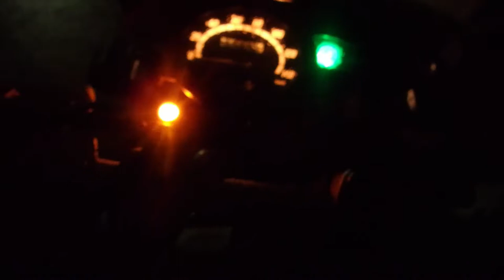Bundok Diaries Epsiode 11: Breakfast Trail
This is my first time to head out super early for a trail ride. The mini driving lights I purchased from Shopee did it's job to light up the darkness during the wee hours in the morning. Mt. Kinapuwin was extra cold and very much foggy during these hours which I and my friends enjoyed. We were back at Manila around 10am. :)